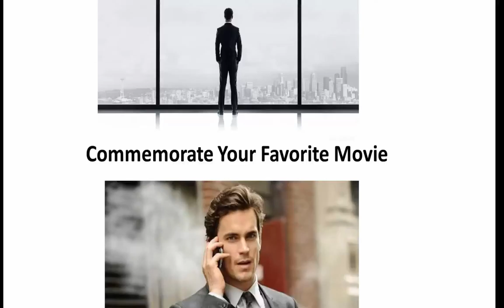50 Shades of Grey Inspired Jewelry